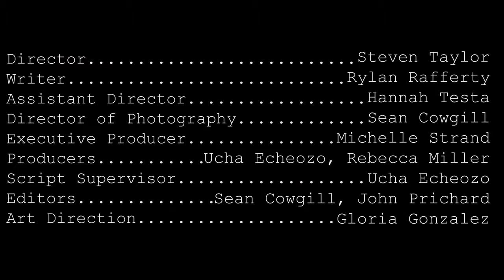Ep 5 The Lucky Breaks PB and Fish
John comes upon the attempted criminals with truly alien snacks and Wild Child decides to make a solo attempt.